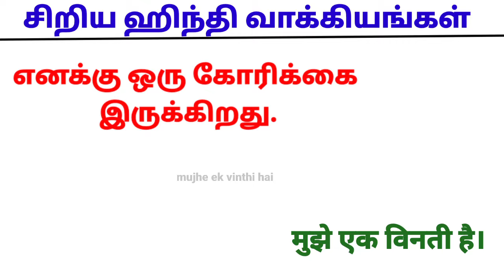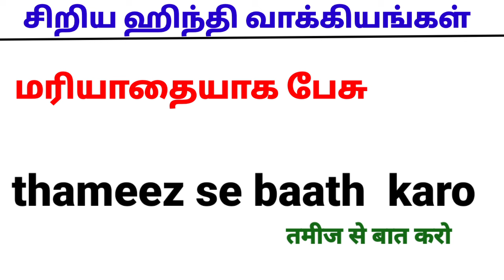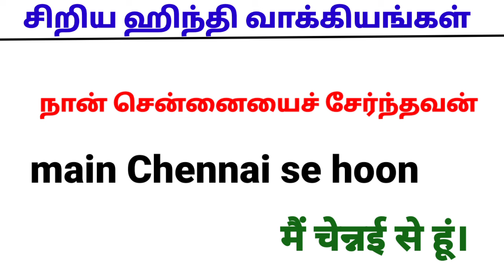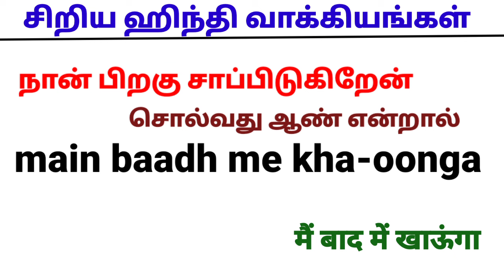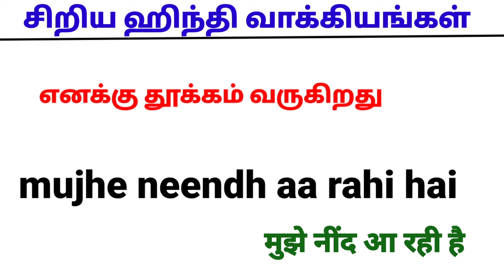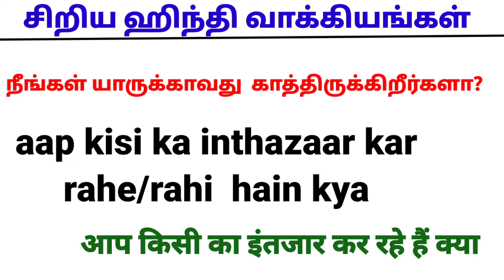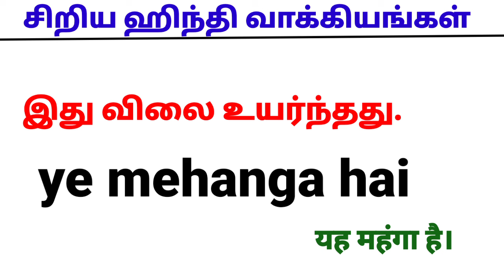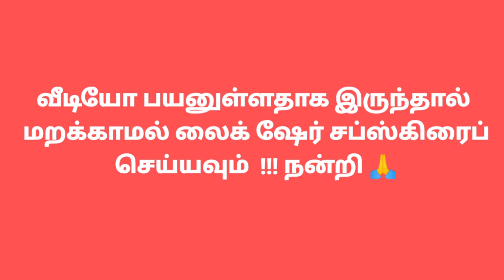100 + ஹிந்தி வாக்கியங்கள் தமிழில் / Hindi Speaking Full Course in Tamil / Evidya Tamil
100 + Hindi  Sentences in Tamil  / Hindi Speaking Full Course  in Tamil / Evidya Tamil
Hindi pesalam
dinsari hindi vaakiyangal

ஹிந்தி யில் பேச கற்று கொள்ளலாம்

daily use hindi words with meaning in tamil
ஸிரோ வில் இருந்து ஹிந்தி படிக்கலாம் தமிழ் வழியில்

how to read and write in hindi,
hindi from zero level
hindi yil pesuvathu epadi
hindi words practice
how to speak hindi
most common daily life hindi sentences in tamil
small hindi sentences in tamil
short hindi sentences in tamil
basic hindi words
small small hindi sentences in tamil
hindi speaking course in tamil
100 daily use hindi sentence in tamil